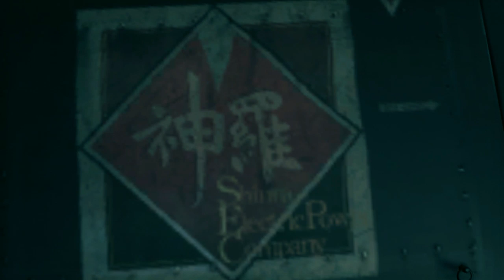Final Fantasy 7 Remake (Gameplay en Español, Ps4) Capitulo 20